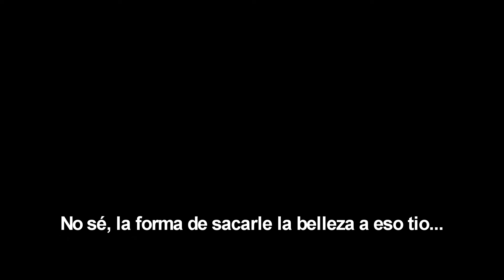01. BOARFA SUAREZ - EL ESTERCOLERO (RIP 2PAC) (VIDEOCLIP)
Siempre que sacamos un proyecto nuevo solo podemos agradecer. Agradecer a todos los pasos que nos han llevado hasta aquí, a nuestro barrio, nuestra familia, nuestros amigxs, a todxs lo que han participado y todxs lxs que han influenciado nuestros trabajos. Hoy quiero dedicarle este proyecto a las personas que han influenciado a toda una generación aunque desgraciamente no hayan vivido para verlo. LEYENDASMUERTAS MI HUMILDE HOMENAJE 🙏🏽❤️

Tracklist:
 1. El Estercolero (RIP 2pac)
 2. Filosofía de Esquina (RIP Nipsey Hussle)
 3. NO LO RIMO (RIP Gata Cattana)
 4. Lo que nos une (RIP Big L)
 5. Mis Formas (RIP Canserbero)

Portada: @imsuperchoco
Bases: Robadas de Internet por supuesto
Apoyo Vocal: Mi queridisima mujer @garotahatha
Grabado y mezclado en mi casa 😘
Video grabado por: @garotahatha y editado entre chisco y yo

Letra:
Es otro día nuevo
Desde el estercolero
La ciudad de las legañas
Sabe como se lo hacemos
Look in my eyes
Veras reflejado el cielo
No se vivir igual que el resto
 brillo sin dinero
Say my name
Wish you same
Tengo todo lo que quiero
Con vértigo entrene entre vicios me entretuve
Escuchando Das EFX Cypress o Doble V
Mantete positivo al cambio
Si tengo enemigos
Es por que lucho por algo
Me against the world
¿Quieres probarlo?
Soy el diario de mi fckin neighborhood
Mierda Ni blanco ni negro soy pura actitud
Ni con ese LSD llegas a esta latitud
Pa mentir aqui estas tu

Solo soy
Sombras de raperos antiguos
Que escuchaba
haciendo tema nuevo
Que escucharan
Todo acaba
Menos mi amor por ella
Cierro los ojos y pienso
Que me piensa
Con los ojos cerrrados y una sonrisa
Todo encaja
A ver que cara pones
en La vida o la rima
Recogeras lo que siembres
No es oro lo que brilla
Ni son vacaciones por septiembre
Esto va pa los de siempre
Como el que siembra y no lo vende
La mejores frases nunca quieren que me acueste
No puedo parar sabiendo que la ciudad nunca nca duerme

Me dices que me calmen
Cuando Estoy trankilo
Hablan que me ven distinto
Y solo me llama si me necesitan

Forzar la amistad es como querer
Follar en la 3 cita
Se que me entiendes no hay mas
dolores de barriga
Extraña circunstancia
Con la cabeza encima de los hombros todavía...
Viendo los dientes del lobo ¿Te acercarías?
estamos locos te lo dicen las canciones
¿No eres el unico que excusa pones?

Molinos y mentiras
 el guernica o las meninas
Serio
Te escupo crudo
Solo bangers pocos medios
Tenemos hambre
Nadie es un angel en el infierno bro